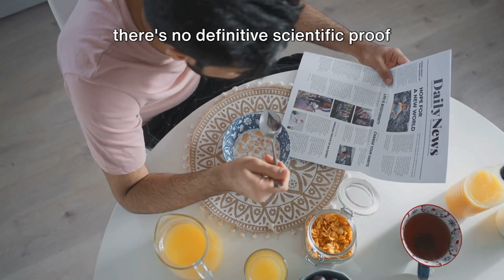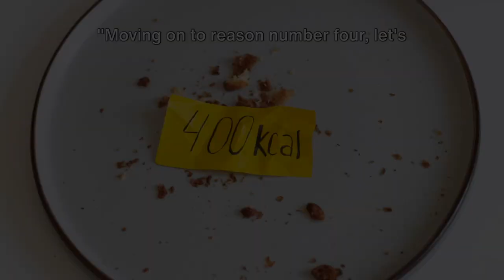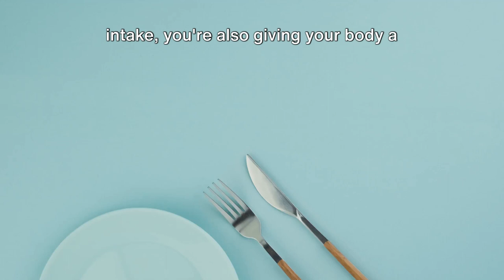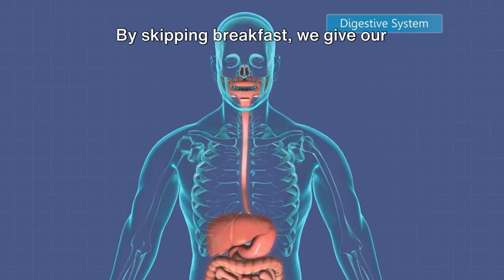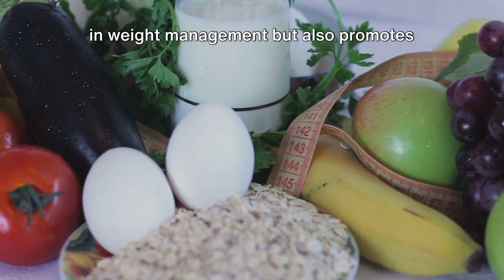5 SHOCKING REASONS TO SKIP BREAKFAST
Today, we're going to explore a topic that might challenge conventional wisdom: reasons to skip breakfast. While breakfast is often hailed as the most important meal of the day, there are situations where skipping breakfast can actually be beneficial for your health and well-being. In this video, we'll discuss five reasons why you might consider skipping breakfast. Let's dive in!"